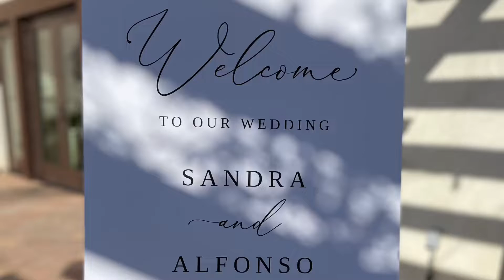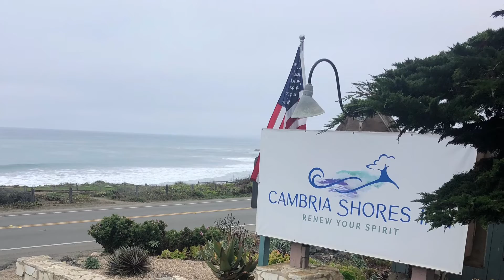Sandra and Alfonzo Get Hitched 10.8.22